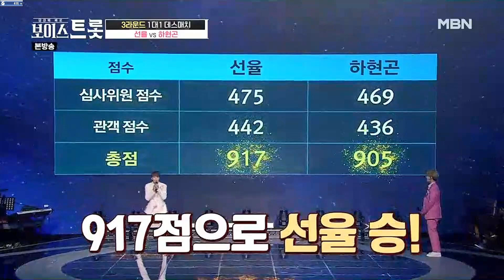선율, 하현곤-자옥아, 울엄마(2020. 8. 22)-트롯트짱!!!